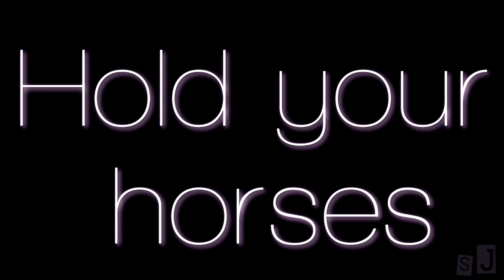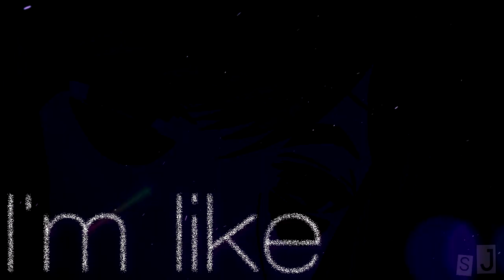Kanato Sakamaki | Porcelain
Diabolik Lovers
Kanato Sakamaki